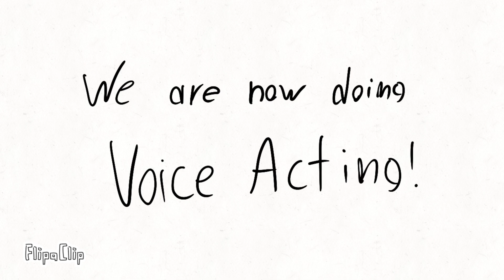Voice Acting Begins on AnimaTrix!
We are now doing voice acting on AnimaTrix Productions. Get a whole new level of action and exchanges as the characters discover they can talk.